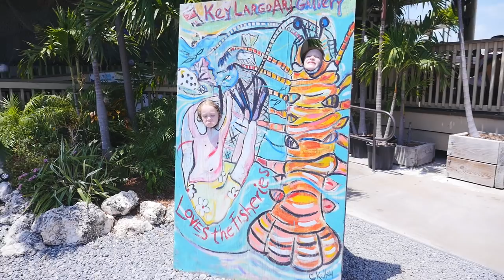Kayaking, Snorkeling at Florida keys John Pennekamp State Park - Full-Time RV Living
We spent two whole weeks in the Florida Keys! We camped at John Pennekamp State Park, went kayaking, snorkeling, purchased fresh firs hand lobster from Key Largo Fisheries and simply enjoyed our time in the hot, hot sun.

» PANASONIC GH4
» Panasonic 12-35MM Lens
» DJI Osmo Mobile Gimbal 2
» Xiaomi MiJia 4K action cam

ABOUT US
We're the Gray's and welcome to the Gray Adventure! Our family of four set out on our new full-time RV living adventure in February of 2018. We're exploring the US, learning about RV life and making friends along the way.